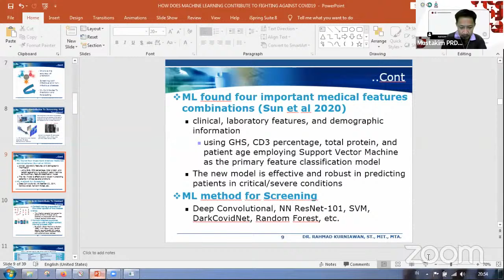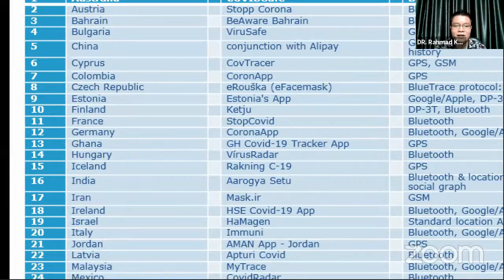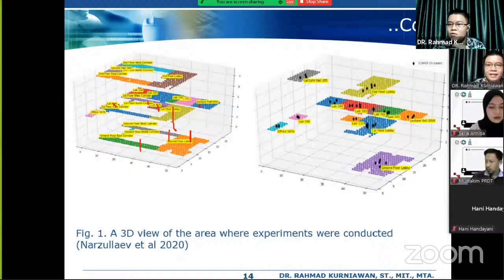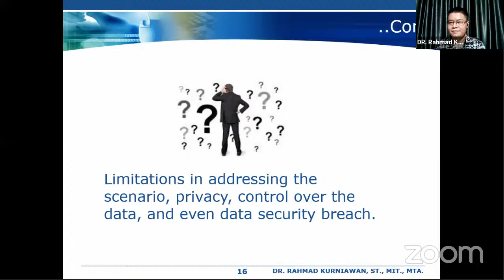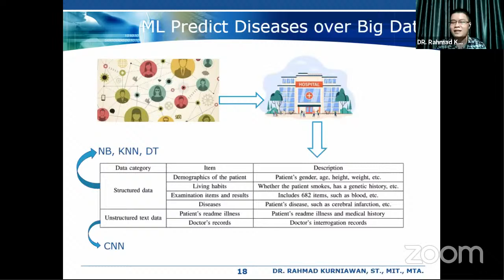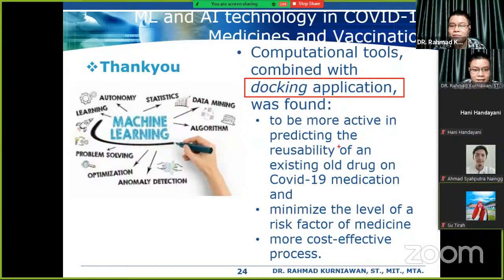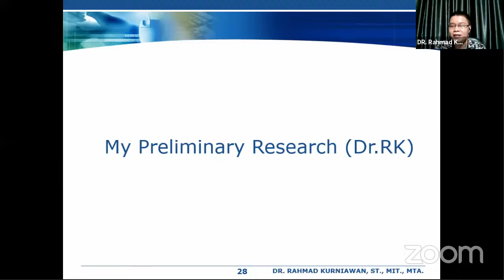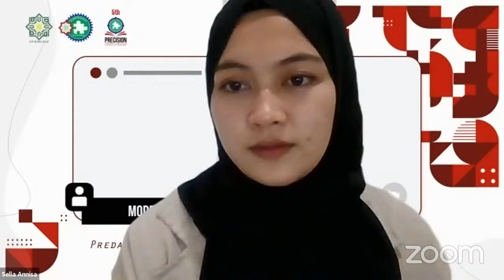Learning Series Predatech 06#2 - How Does Machine Learning Contribute to Fighting Against Covid-19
[LEARNING SERIES PREDATECH #6 PRECISION]

Puzzle Research Data Technology (Predatech) Fakultas Sains dan Teknologi UIN Suska Riau akan melaksanakan kegiatan tahunan 5th Predatech Creation and Inspiration of Technology (Precision) 2021. Terdiri dari Webinar, Kompetisi dan Workshop, yang diselenggarakan pada 12 Agustus - 21 September  2021 secara online.

Untuk webinar Learning Series Episode 6 dengan tema "HOW DOES MACHINE LEARNING CONTRIBUTE TO FIGHTING AGAINST COVID-19" Pada Selasa 02 September 2021 Pukul 20.00 WIB

Webinar akan ditemani dengan moderator kita Sella Annisa,S.Kom. yang merupakan Anggota Aktif Predatech Puzzle 16 dan Narasumber yang luar biasa :
Dr. Rahmad Kurniawan, S. T., M.I.T.
- Lecturer Dept. Informatic Engineering
- Researcher in Center for Artificial Intelligence Technology (CAIT), Universiti Kebangsaan Malaysia
- General Chairman in Center of Islamic Data Science and Continuous Improvement (CIDSCI)

- Deputy Chairperson of The Commission for Studies and Research, Indonesian Ulema Council (MUI) - Riau Chapter

Kegiatan ini diikuti oleh ±130 peserta dari berbagai kalangan, via Zoom dan Live di YouTube Channel Predatech Official.